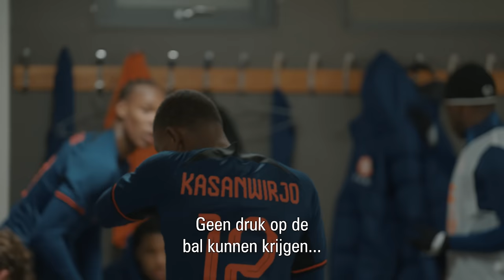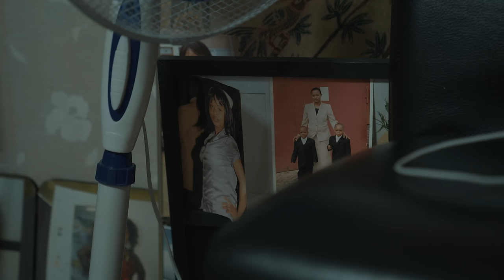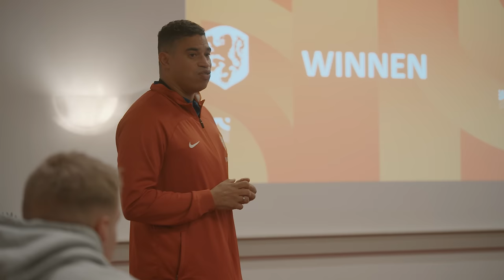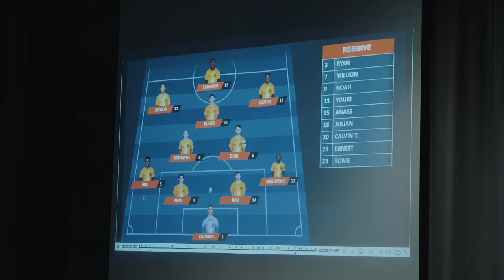EPISODE 2 🎥 | 𝗝𝗢𝗡𝗚 𝗢𝗥𝗔𝗡𝗝𝗘, 𝗔𝗟𝗟 𝗔𝗖𝗖𝗘𝗦𝗦 🔶 - Tikkie uitdelen! 💥 (Documentary)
Bij Jong Oranje is deze zomer veel veranderd. Erwin van de Looi vertrok en Michael Reiziger nam zijn plaats in. De KNVB-coach is met een nieuwe lichting begonnen aan een mooi proces dat moet leiden tot succes op het EK 2025 in Slowakije. In All Access, Powered by ING, volg je de nieuwe weg op de voet. Er blijft geen deur voor jou gesloten!

Welkom op het officiële Youtube-kanaal van het Nederlands elftal!

Hier kun je al je favoriete Oranje videos vinden, zoals Quizzes, highlights, All Access Oranje, achter de schermen-beelden, historische wedstrijden & meer!